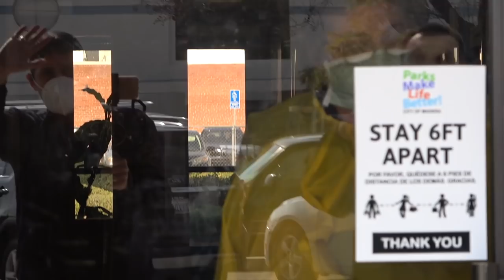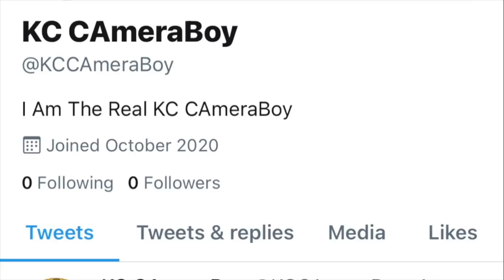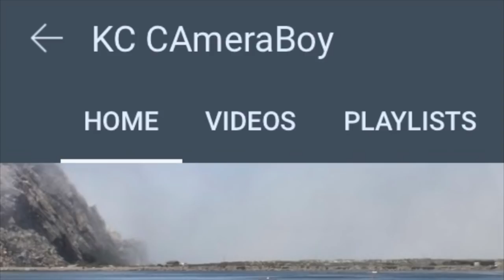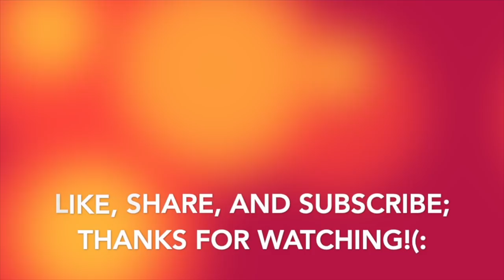“Due To State Regulations You Cant Be Filming People, Put Your Camera Down” Says GrandMa Smurf Lying